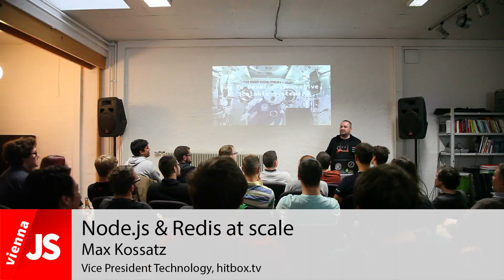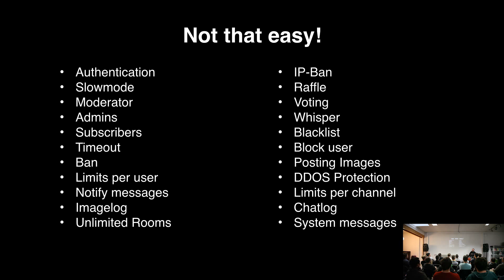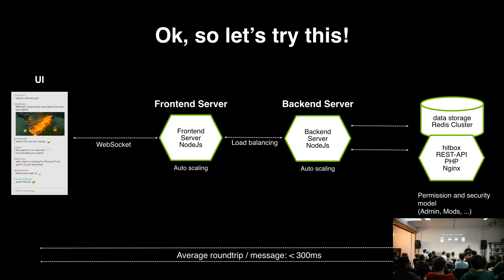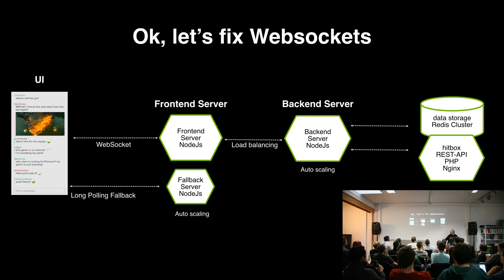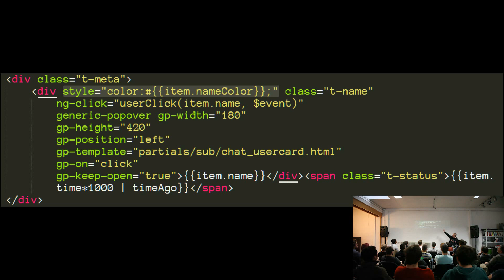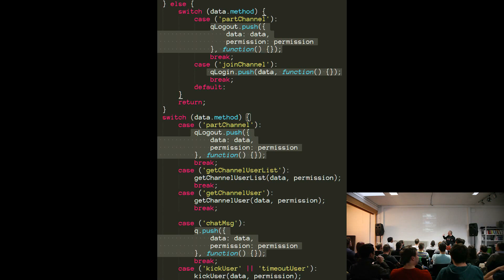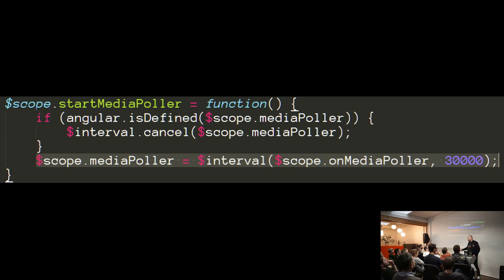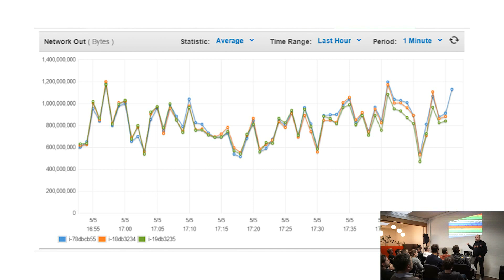Node.js & Redis at Scale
Learn about his journey in building a realtime chat system with 200 000 concurrent users. You will be blown away by some of his stats.

This great talk was held by Max Kossatz at the monthly ViennaJS meetup in Vienna